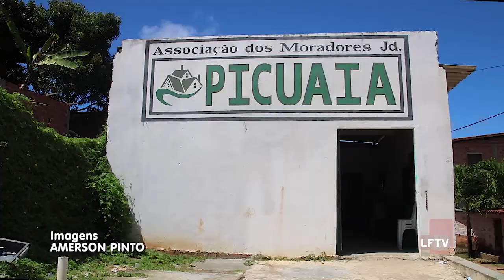Jardim Picuaia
Moradores do Jardim Picuaia denunciaram através do Whatsapp a situação do bairro. Problemas como falta de saneamento e pavimentação atrapalham o dia dia da comunidade.